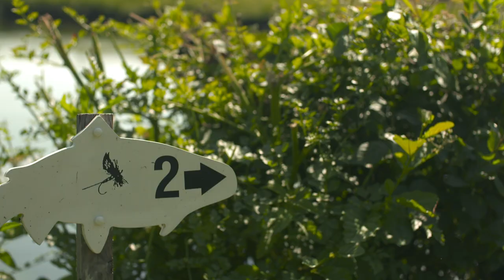George Kruis and Richard Hill go fishing 🎣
There's no better Plaice to be than on the river with Rugby World Cup winner Richard Hill and England second row George Kruis.

Watch, enjoy, and leave fish puns in the comments 👇